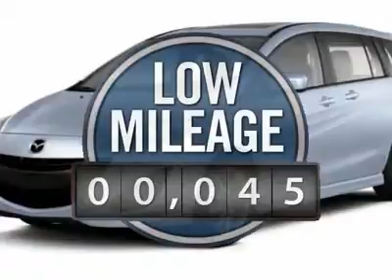2012 MAZDA MAZDA5 White Bear Lake, MN 32708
2012 MAZDA MAZDA5 White Bear Lake, MN
Stock# 32708

1801 E Co Road F